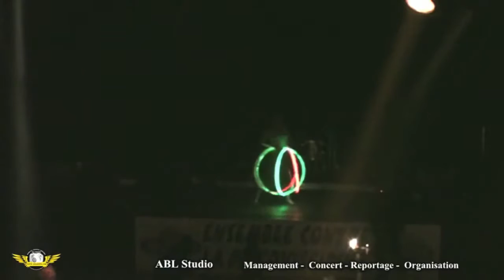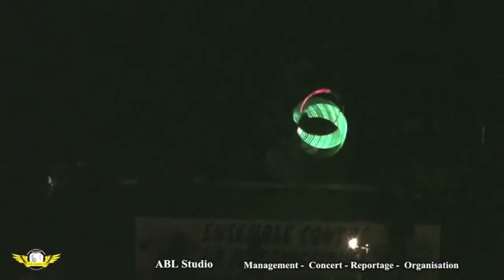Années 60 (A983) - Rock Acrobatique (A3) - Hula hoop (A1023)